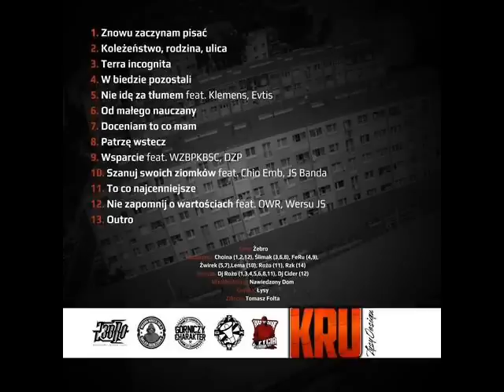ŻEBRO - NIE IDĘ ZA TŁUMEM feat. KLEMENS, EVTIS (prod. Żwirek)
ALBUM: KOLEŻEŃSTWO, RODZINA, ULICA
RAP: ŻEBRO, KLEMENS, EVTIS
BIT: ŻWIREK
MIX/MASTERING: NAWIEDZONY DOM
SKRECZE: DJ ROŻO